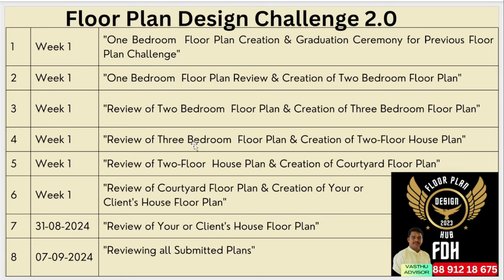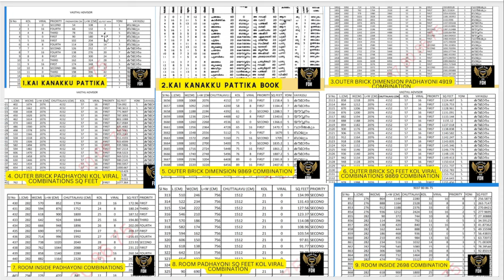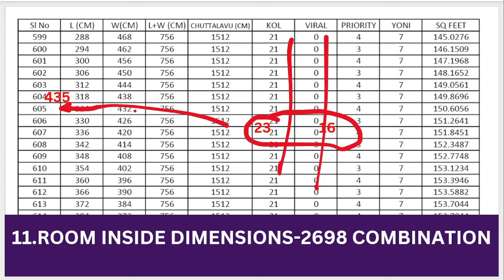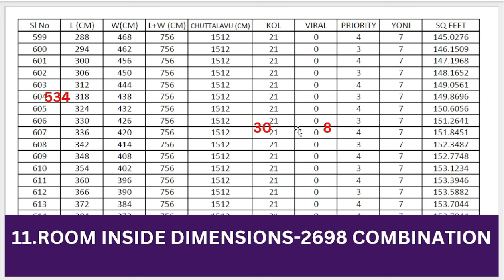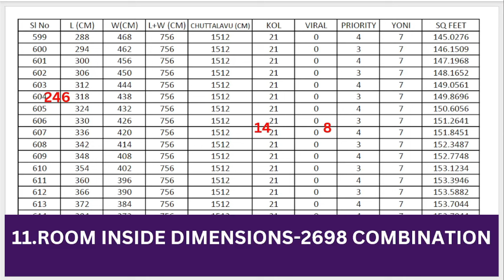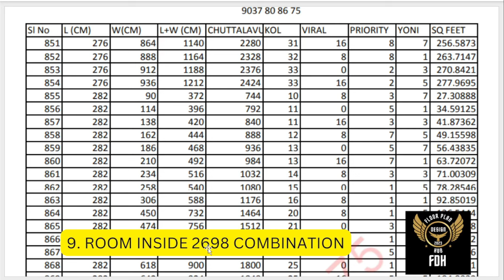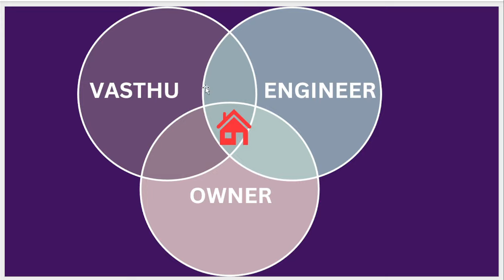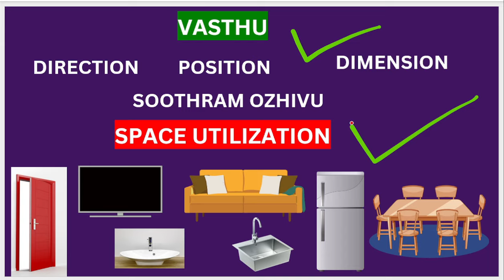Vastu House Plan for Beginners: 3-Bedroom West Facing House Design"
Free Join

📞 Get a free 15-minute one-on-one consultation if you're among the first 20 to register and complete the webinar!

Welcome to our comprehensive guide on designing a Vastu-compliant 3-bedroom west-facing house! In this video, you'll learn essential Vastu principles and practical tips to create a harmonious and balanced home. Perfect for beginners, this step-by-step guide will help you design a beautiful and Vastu-friendly house effortlessly.